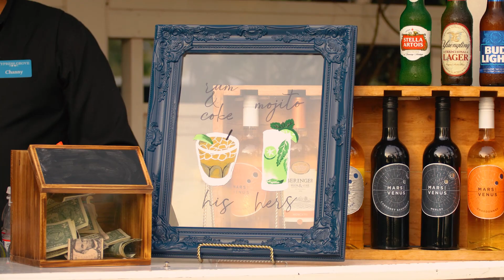Koehler Wedding Film | Cypress Grove Estate House Orlando, Florida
The one thing we always keep at the very top of mind when approaching a wedding video is making sure that our top priority is to create uniquely FOR the couple.

Sometimes this means throwing out the “rules”, ignoring aesthetics, including scenes with raw emotion over those with perfect composition, and always working together with the couple to preserve the memory the want to keep forever.

While making beautiful things is fun, our ultimate goal is memory preservation. Before the wedding day we invite our couples into the creative process to share everything they’re excited about for their future spouse, marriage, every little day-of detail, likes, dislikes, and preferences. All of this we bring into the way we shoot on a wedding day and the way we edit after the celebration has passed.

This particular couple specifically requested NO voiceovers and for the overall feel for the film to be like a moving scrapbook of memories.

The special guests? That was a gamble in editing that we included after getting to know what big fans our bride and groom were. 💚 Guess you'll have to watch and see who it is!